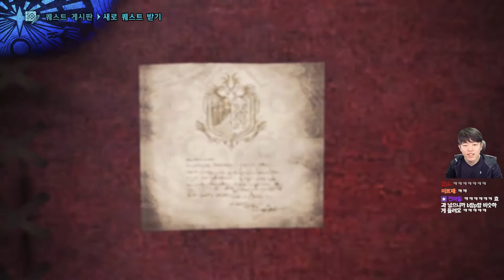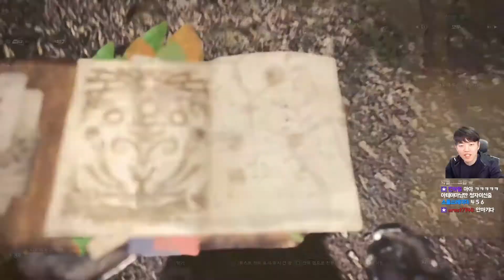몬스터 헌터 월드 한글판 쌍검 수렵기 제 72화 [1080P 60fps] 무편집으로 느끼는 고통...!! Monster Hunter World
※몬스터 헌터 월드 같은 경우, 게임의 특성상 노가다와 반복적인 퀘스트 플레이가 있는 편입니다.  여러 사정상 최대한 무편집으로 진행되오니, 여러분들이 편하실대로 적절히 넘겨가며 시청해주세요!

PS2 시절 발매되어, PSP로 센세이션을 일으키며 당당하 인기 시리즈로 자리매김한 몬스터 헌터 시리즈!
그 최신작인 '몬스터 헌터 월드'가 발매되었습니다!
고전 콘솔과 휴대기로 발매되었던 전작들과는 달리 현새대 콘솔 기준으로 개발되어 전작들과 비교해 압도적인 스케일과 그래픽을 자랑하는데요!
거기에 전작들과는 비교도 되지 않을 만큼 쾌적해진 편의성까지!!
물론... 이전 시리즈와는 조금 거리가 있었던 저이지만!
바로 어느 정도 몬스터 헌터에 익숙한 유저들만이 다룰 수 있다는 '쌍검!!' 에 도전해 봅니다!
한 번도 제대로 몬헌을 플레이 해본 적이 없는데... 이거 괜찮을까!?